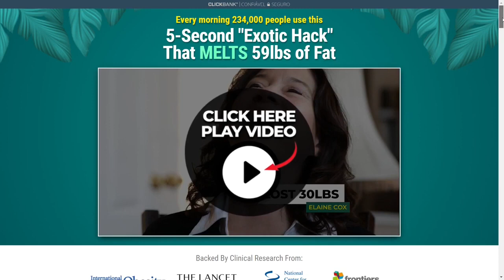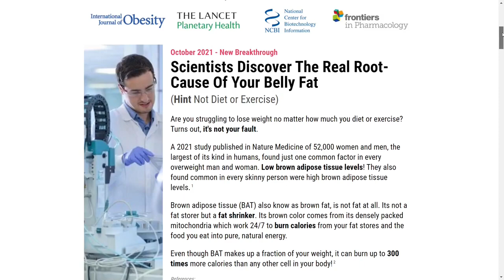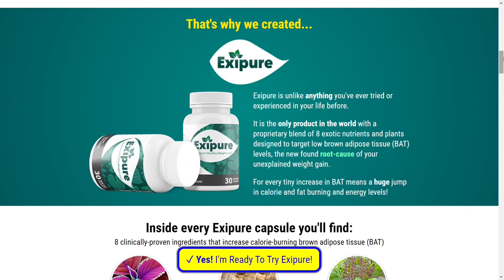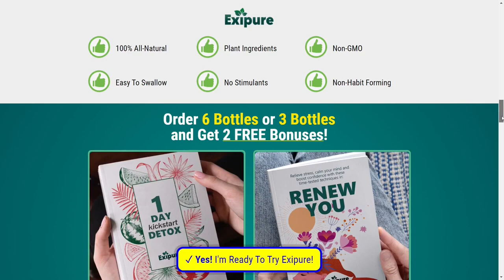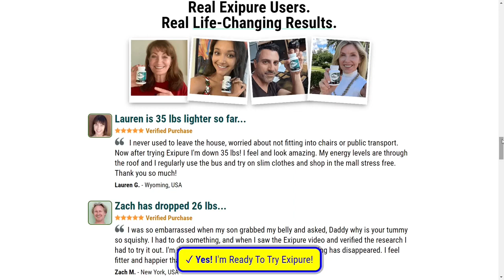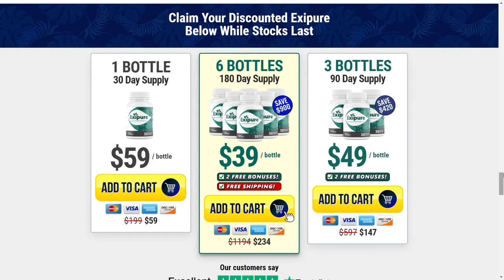Scientist Discover - The Tropical Secret For Healthy Weight Loss | Exipure Honest Review ⚠️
Read This👇
🤷‍♀️ Are you fed up of that extra pounds? Have tried most of the diets and frustrated after spending in hours in gym and still no luck with weight loss.

Then you must know about the exipure weight loss supplement. This innovative fat burning supplement will help you lose weight very very easily.

To know more about fat burning supplement click on the link in given below👇 Must Buy I already tried and loss my weight from 156lbs to 136lbs in just 3 weeks